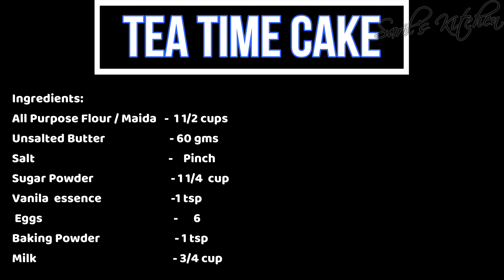ವೆನಿಲಾ ಸ್ಪಾಂಜ್ ಕೇಕ್/ಟಿ ಟೈಮ್ ಕೇಕ್..ಟ್ರೈ ಮಾಡಿ ಆನಂದಿಸಿರಿ!!!!!!!! (Tulu)